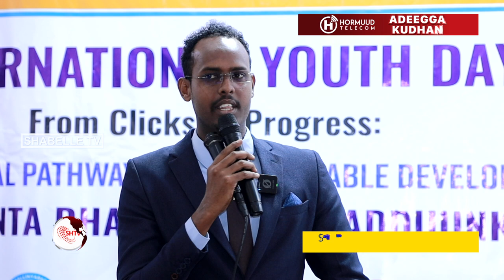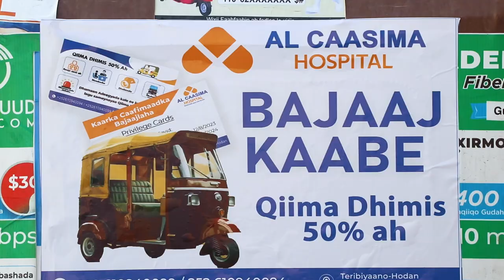Wasaaradda dhalinyarada oo maanta Muqdisho ku qabatay xuska maalinta dhalinyarada Aduunka.